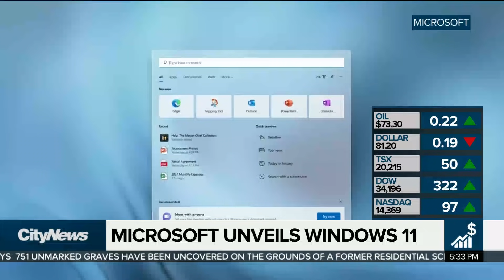Business Report: Can hair salons survive with capacity limits?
Hair dressers and barbers are set to reopen across Ontario, but can they survive with strict capacity limits? Plus, Microsoft unveils Windows 11. Business Editor Richard Southern reports.